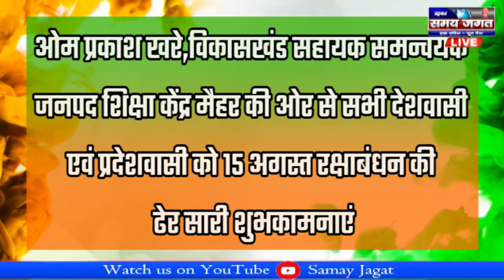देशवासी एवं प्रदेशवासी को 15 अगस्त रक्षाबंधन की ढेर सारी शुभकामनाएं !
मैहर से संवाददाता प्रकाश सोनी